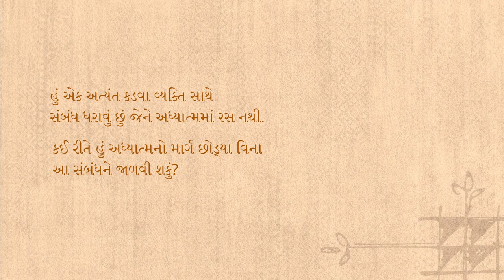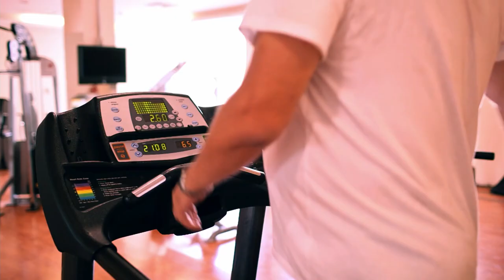સંબંધો બગડે તો શું કરવું? | Learn To Be Alone | Sadhguru Gujarati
સદ્‍ગુરુ એક પ્રશ્નનો ઉત્તર આપે છે જેમાં સાધક પૂછે છે કે જયારે બીજી વ્યક્તિ આધ્યાત્મિક્તામાં રસ ના ધરાવતી હોય તેની સાથે સંબંધ કેમ સંભાળવો. 100 સમસ્યા નું એક સમાધાન.